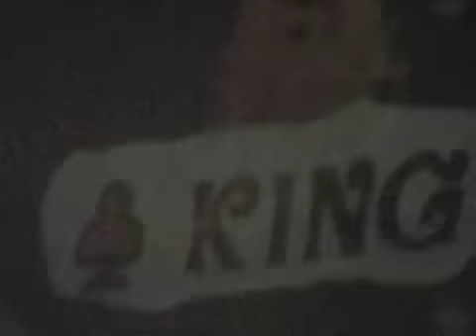KING チャチャロカ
KING live at Shinjuku CODE